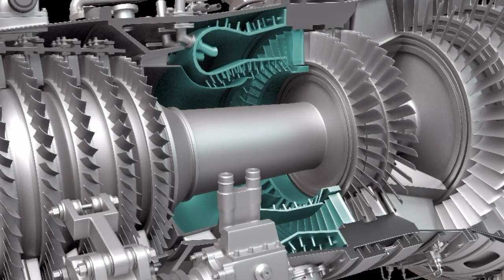DRDO is Failure? | DRDO Delays vs ISRO